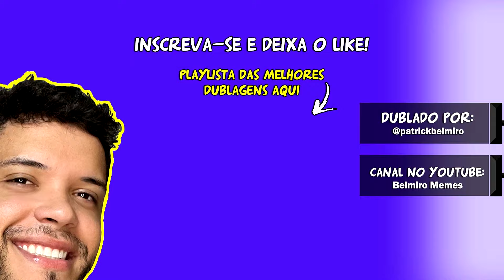Belmiro Memes: Dublagens de animais engraçados - Episódio 140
Manual para viralizar vídeos e ganhar seguidores no tiktok, youtube e instagram

Olá! Me chamo Patrick Belmiro e nesse canal Belmiro Memes faço dublagens de animações engraçadas de gato, cachorro, cobra, macaco e outros animais.